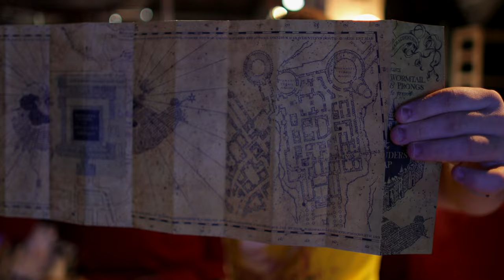Cose da Nerd | Cose a caso di Harry Potter da Ali Express